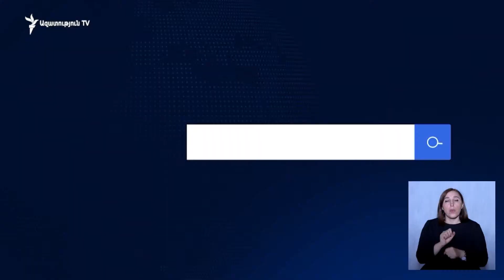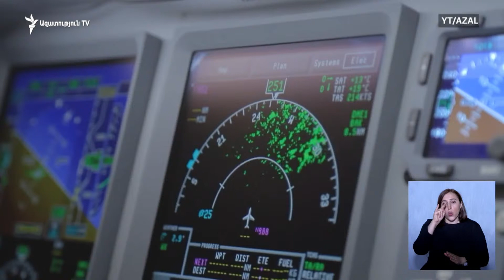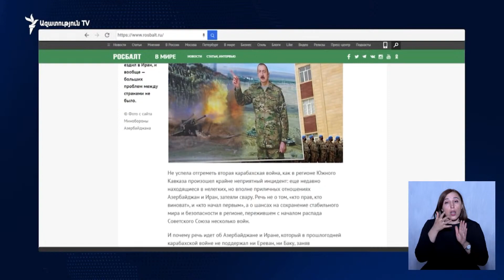ԼՈՒՐԵՐ 18։00 | Ալիևը հայտարարում է` Հայաստանի հետ հաղորդակցության ուղիների բացումն արդեն սկսվել է